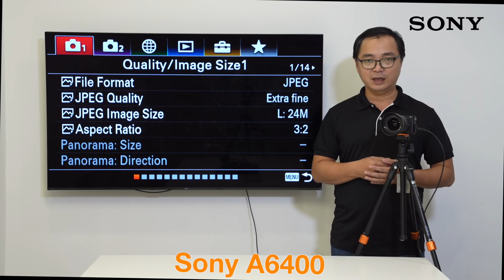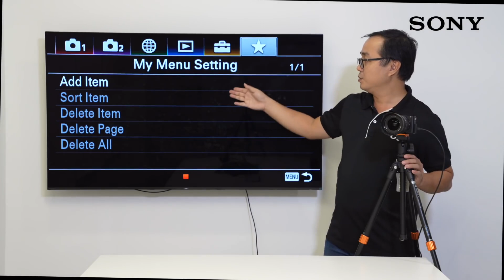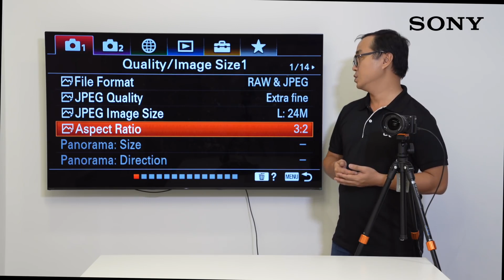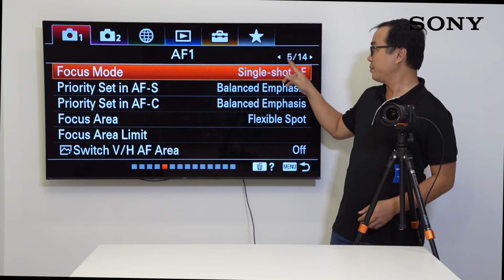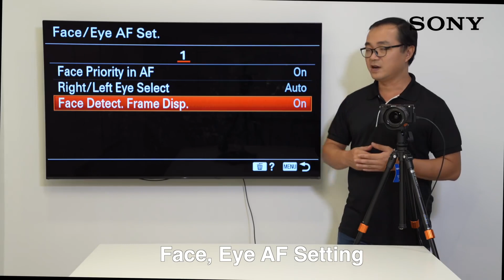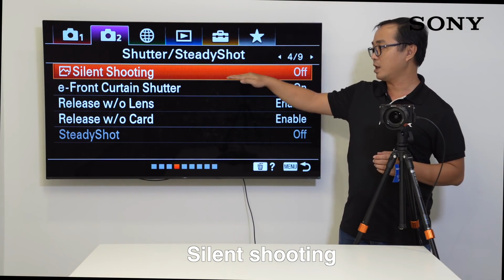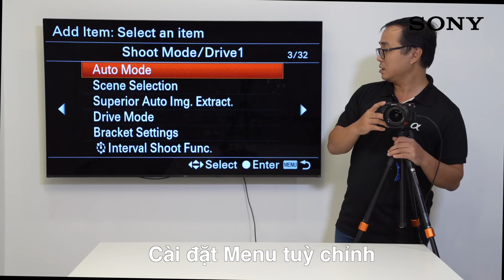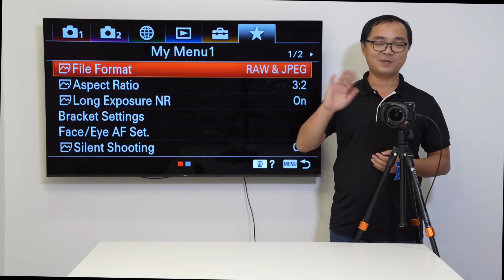Hướng dẫn cài đặt máy ảnh Sony A6400 cho người mới bắt đầu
Nếu bạn thích nhiếp ảnh và đang sở hữu trong tay chiếc máy ảnh Sony A6400.
Nếu bạn đang ấp ủ ước mơ tự sáng tác cho mình những bức ảnh “đẹp để đời” trong chuyến du lịch.
Nếu bạn đang tập tành trở thành một Vloger đầy tiềm năng với kênh YouTube triệu view.
Nhưng bạn vẫn còn "loay hoay" tập làm quen với chiếc máy ảnh A6400 mới này.
Vậy hãy cùng xem qua hướng dẫn cơ bản và cách cài đặt máy ảnh sao cho phù hợp với những dự định và yêu cầu của bạn, để phát huy hết tính năng máy và cho ra những tác phẩm để đời bạn nhé!

Giá Luôn Tốt Cho Khách Hàng gọi ngay: 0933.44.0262